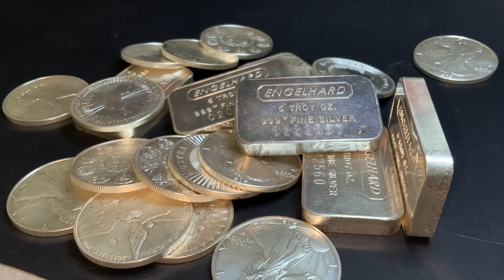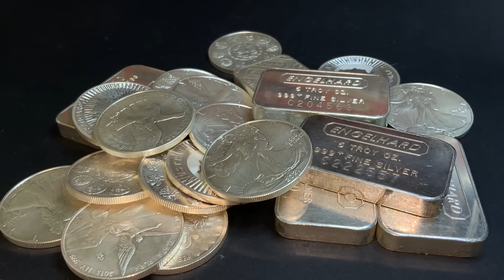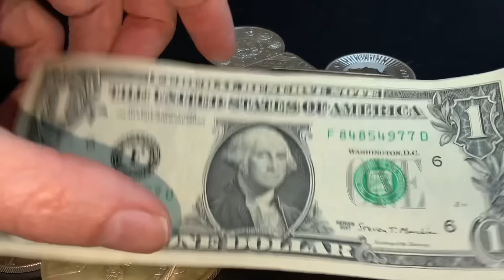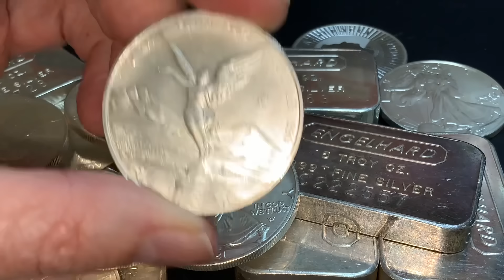Silver Price Got CRUSHED! Is More Pain Coming?